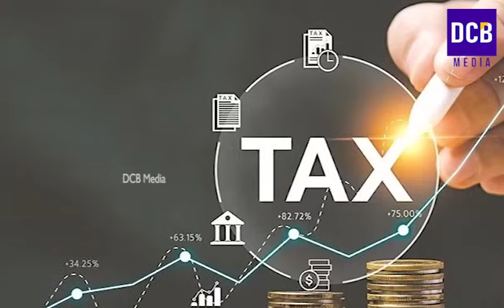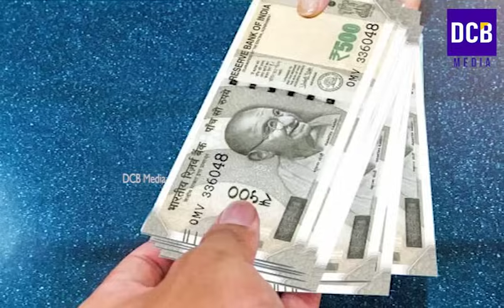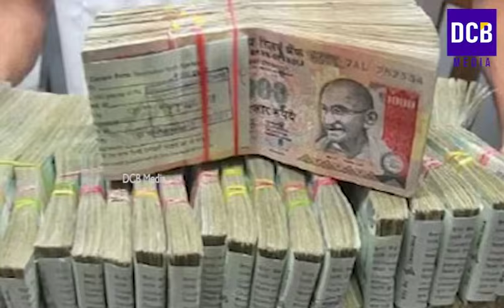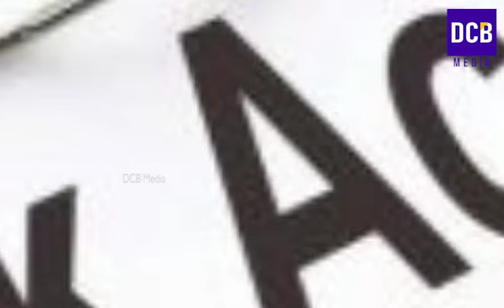ബാങ്കിൽ എത്ര രൂപ കൂട്ടിയാൽ ഇൻകം ടാക്സ് നോട്ടീസ് വരും|Bank Account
ബാങ്കിൽ എത്ര പണം നിക്ഷേപിക്കാം/ പിൻവലിക്കാം എത്ര രൂപ കൂട്ടിയാൽ ഇൻകം ടാക്സ് നോട്ടീസ് വരും Online ഇടപാടുകൾ G pay Phone pe Paytm എല്ലാം കൃത്യമായി അറിയൂ| Bank Account latest updates
|ATM
|SBI, HDFC
Nationalized Banks
|UPI
ATM Card| Bank Account latest updates
Bank loan procedures
New changes in Bank loans
Bank savings account updates
Bank KYC
Bank service charges
Bank deposit
Income Tax, UPI
GooglePay, Phone, Pe Paytm